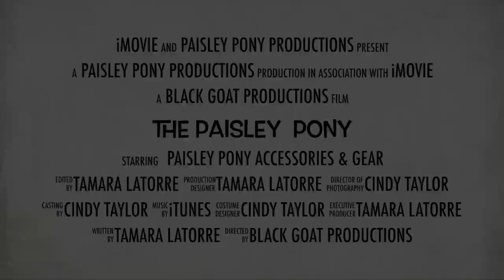The Paisley Pony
This video is about The Paisley Pony Clothing and Accessories line available